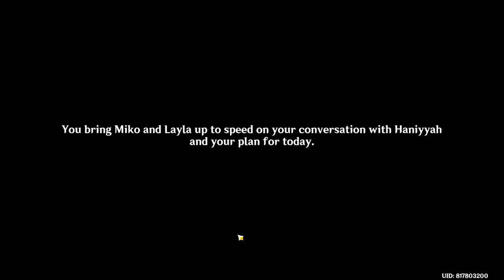Fabulous Fungus Frenzy Event _ [End] - Genshin Impact